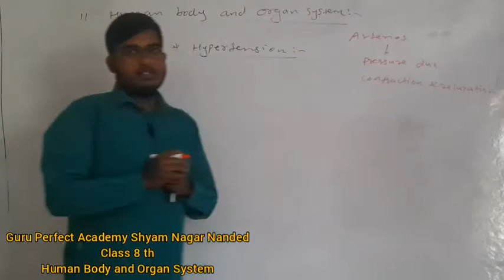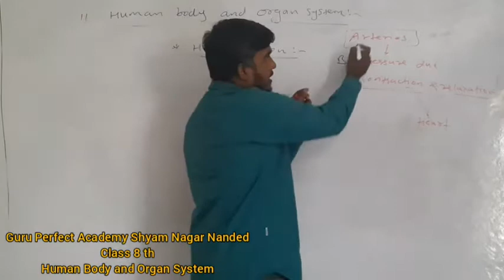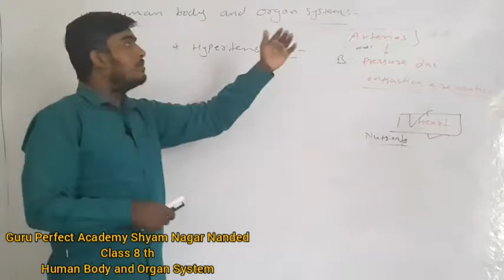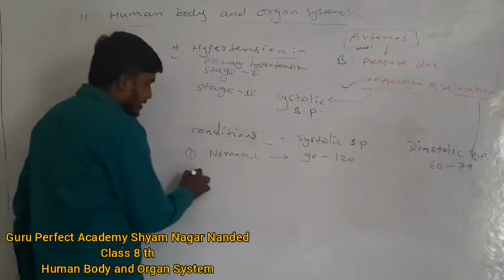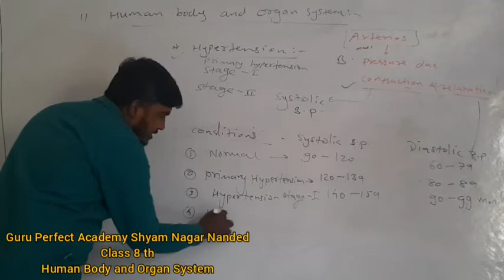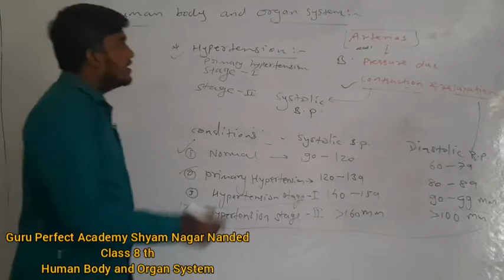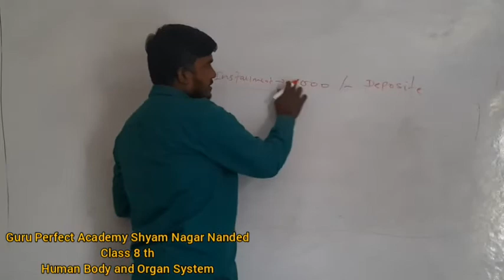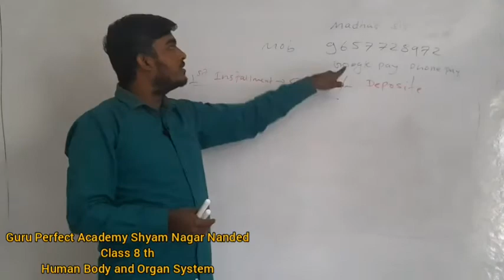Human Body and Organ System